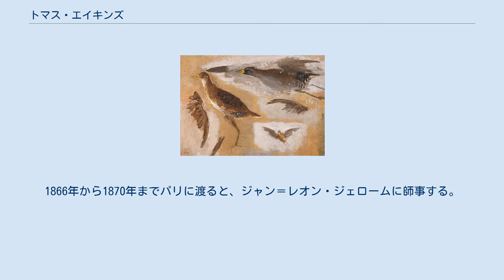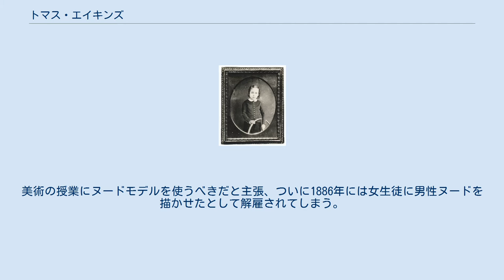トマス・エイキンズ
トマス・エイキンズ（Thomas Eakins, 1844年7月25日 - 1916年6月25日）は、アメリカ合衆国の画家・写真家・彫刻家である。
実写主義を追求し、アメリカ近代美術の父と呼ばれることもある。
 フィラデルフィア出身。
カリグラフィーの教師だった父の仕事ぶりを見て育つ。
ペンシルベニア美術アカデミーで学び、1864年から1865年までジェファーソン・メディカル・カレッジ (現在のシドニー・キンメル医科大学) で解剖学を学ぶ。
当初は父と同じ職に就くつもりだったが、科学分野に対する興味から次第に医者を志す。
1866年から1870年までパリに渡ると、ジャン＝レオン・ジェロームに師事する。
 フィラデルフィアに戻り1878年から母校のペンシルベニア美術アカデミーの教師となるが、考え方を急進的と見なされてしばしば攻撃の的にされた。
美術の授業にヌードモデルを使うべきだと主張、ついに1886年には女生徒に男性ヌードを描かせたとして解雇されてしまう。
弟子にジェシー・ウィルコックス・スミスがいる。
 リアリズムの飽くなき探求から解剖学も学んでいる。
1875年には代表作といわれる「グロス・クリニック」を描き、解剖のシーンを扱ったため物議をかもした。
この作品は長く母校ジェファーソン・メディカル・カレッジが所有し、2007年にペンシルベニア美術アカデミーとフィラデルフィア美術館の共同所有として6800万アメリカドルで手放した。
現在は複製画を掲示している。
 「グロス・クリニック」(1875年) ペンシルベニア美術アカデミー・フィラデルフィア美術館 「スカルを漕ぐマックス・シュミット」部分 (1871年) メトロポリタン美術館 「考える人」(1900年) メトロポリタン美術館 出版年順 ウィキメディア・コモンズには、トマス・エイキンズに関するカテゴリがあります。